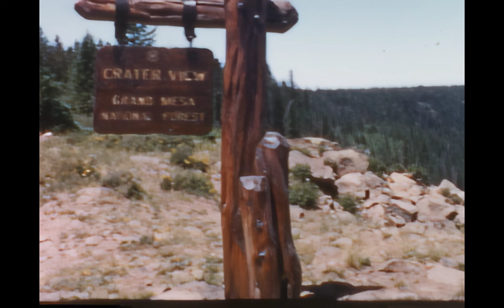REEL 2 stab thm2 iris1